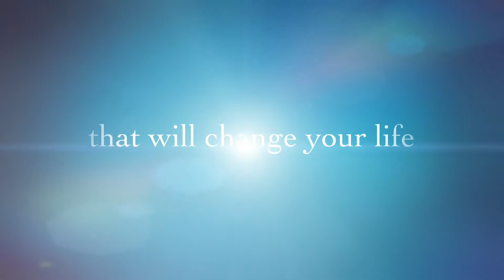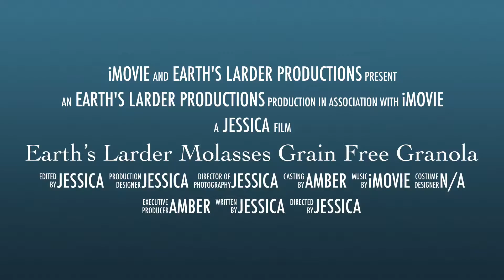Earth’s Larder Molasses Grain Free Granola Trailer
Silly trailer for one of our favorite granola recipes!

We are spreading the word about the power of whole foods, buying local, and connecting with your farmer.